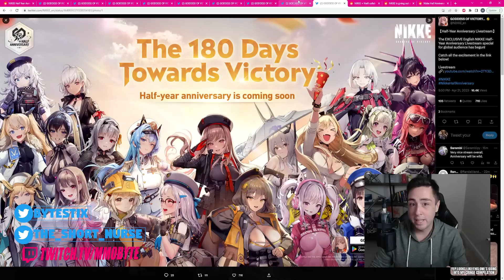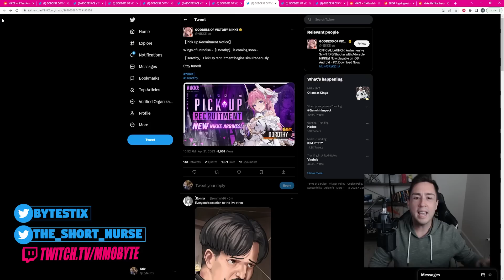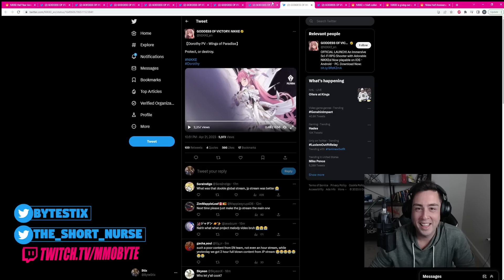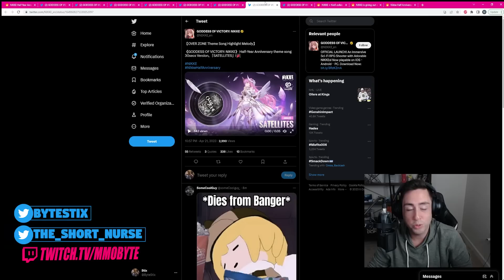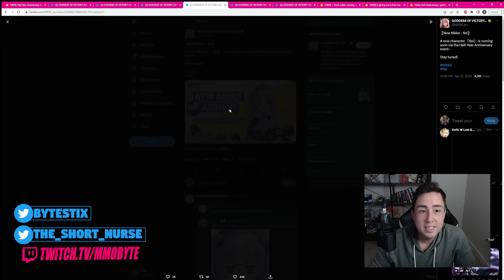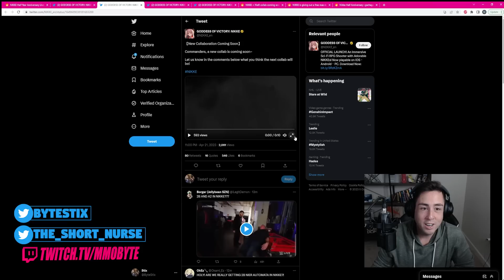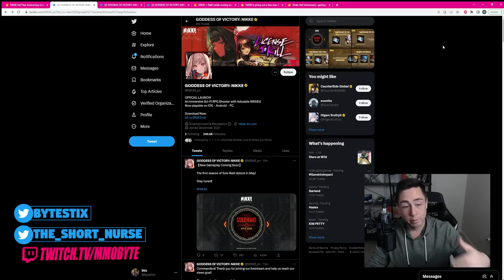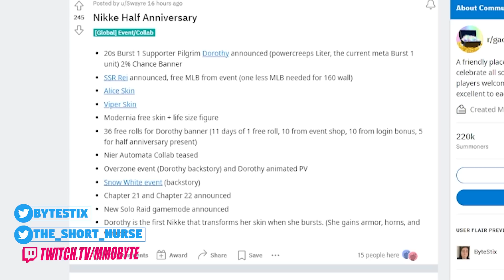NIKKE'S MASSIVE ANNOUNCEMENT....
NIKKE is celebrating their half-year anniversary.
Artist Sauce: official